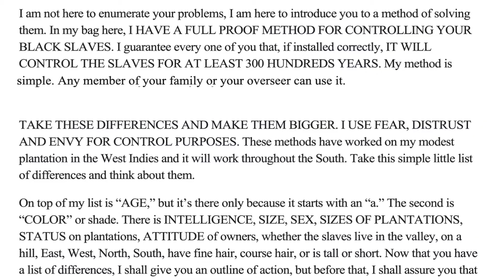THE IMPORTANCE OF MENTAL HEALTH FOR BLACK MEN "REACH OUT TO YOUR STRONG FRIENDS" | EP 10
❤️‍🔥 What’s With The Culture on Relationships & Priorities of Men and WomenToday? Our Purpose is to Gage The Landscape on HipHop, Love, Fashion, Finances & More. We Want A Better Future For the Culture So we Keep Our Fingers On The Pulse and Our Ears To The Streets. More To Come ❤️‍🔥